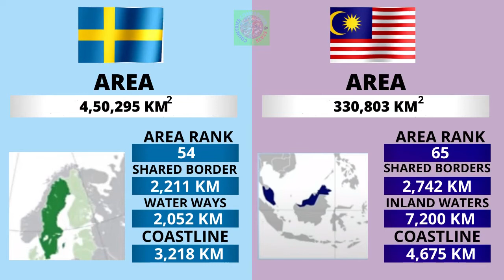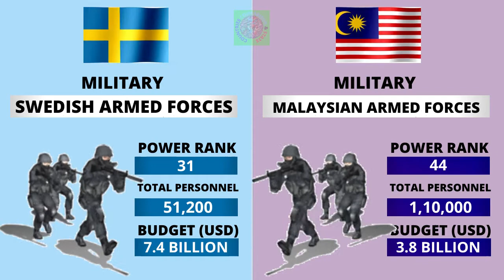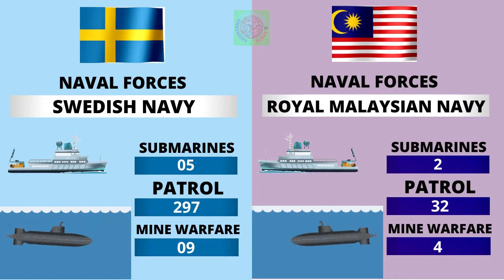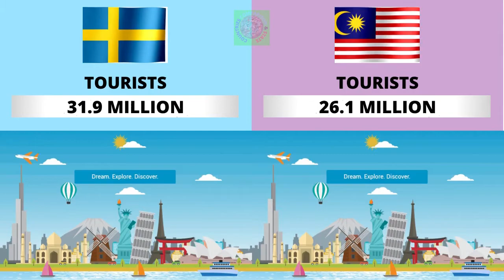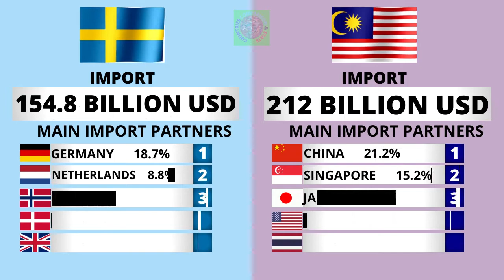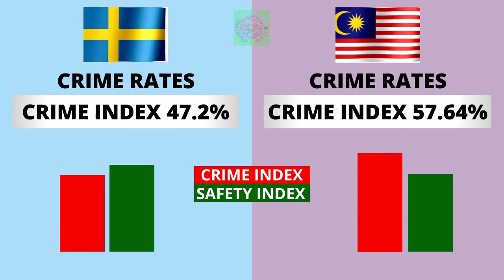Sweden vs Malaysia Country Comparison 2021 | Malaysia vs Sweden Military power Comparison 2021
Sweden vs Malaysia - Country Power Comparison